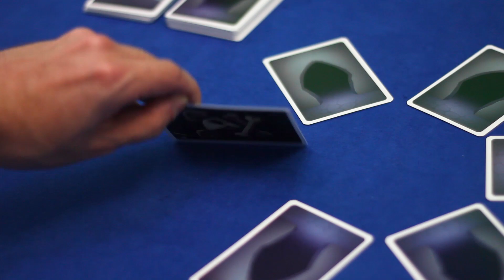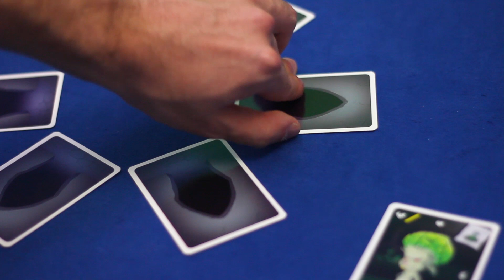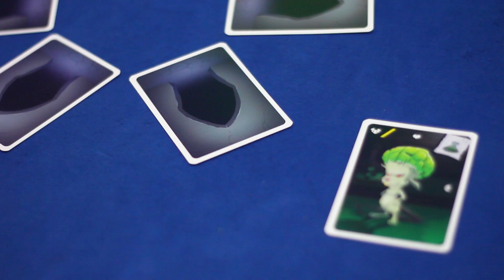CÓMO JUGAR: LAB RATS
Dejá de preguntarme cómo jugar, sentate y aprendé: LAB RATS
Bienvenidos a la sección tutorial del canal en dónde aprenderás a jugar todos los juegos que mostramos
De nada *insert heart emoji*

Intro (0:00​​)
Preparación (00:48​​)
Explorar puertas (02:41​​)
Escapar del laboratorio (08:08​​)
Fin de una ronda (09:22​​)
Resumen (10:12)
Outro (10:41)